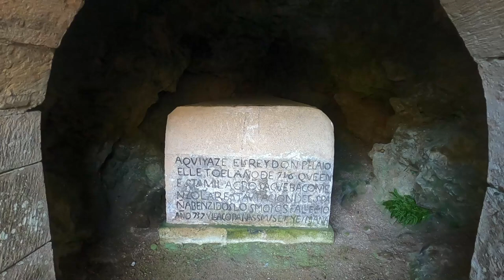🇪🇦 Como es el DESCENSO del SELLA | Lagos de COVADONGA, santuario y cueva. ASTURIAS.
Perdemos la cámara en un accidente en el descenso del sella en canoa, mas tarde llegamos a Covadonga y subimos a los lagos, donde nos atrapa la niebla y llegamos a perdernos.

🔴Si te gustó este vídeo COMPÁRTELO, me sería de GRAN AYUDA